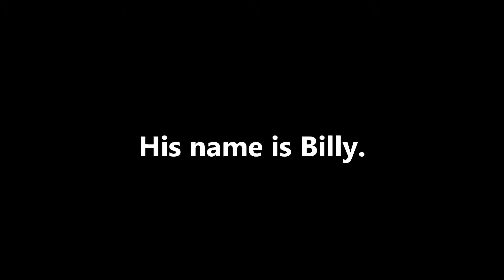Billy Goat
June 30, 2013 - The cutest billy goat ever, discovered at Kangaroo Creek Farm.